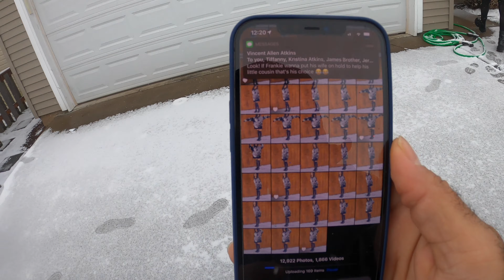Photoshoot with Alien Girl Talyeh Galvez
Talyeh asked me to take her photos so I stopped what I was doing to go out in the snow and take her photos.